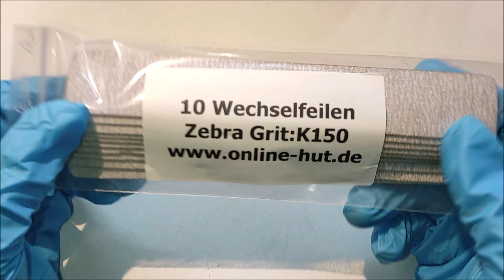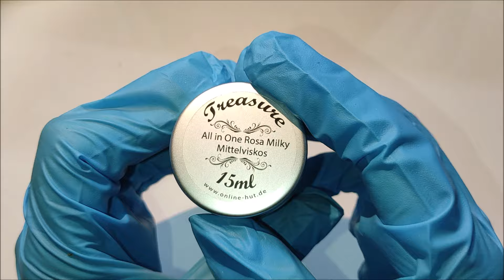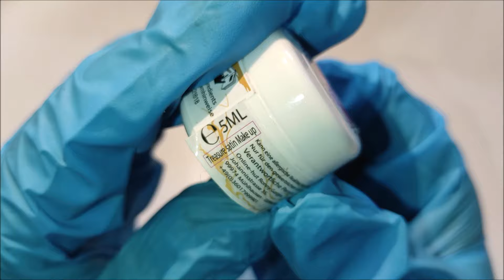Suchtgefahr | Online-Hut | ND24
Suchtgefahr | Online-Hut | ND24 | Heute kommt endlich wieder ein Suchtgefahr Video 😊 Das Video hab ich noch vor ein paar Monaten aufgenommen 😅 aber ich wünsche euch viel Spaß bei dem Video 🤗🌺